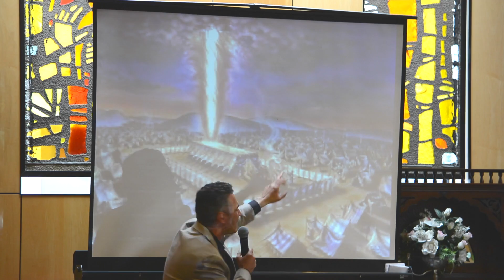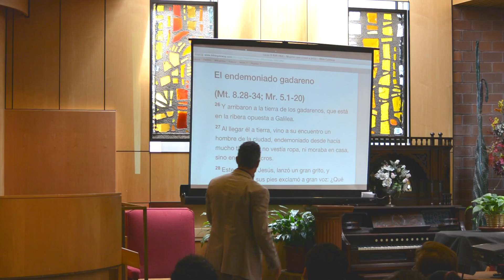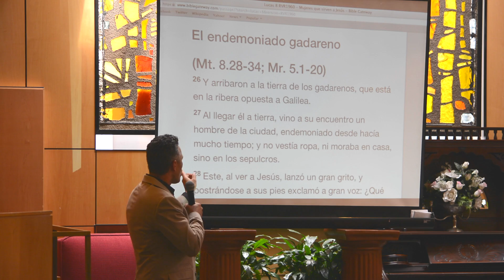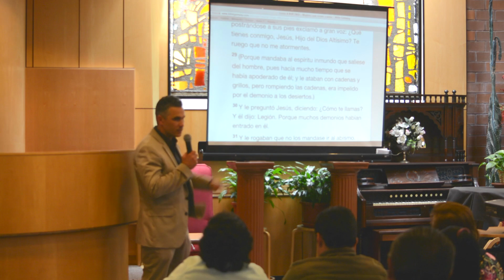ministro christian mejia en RDL 5 22 2016